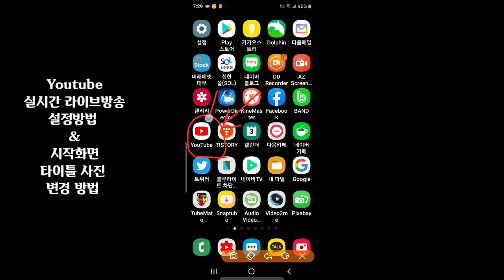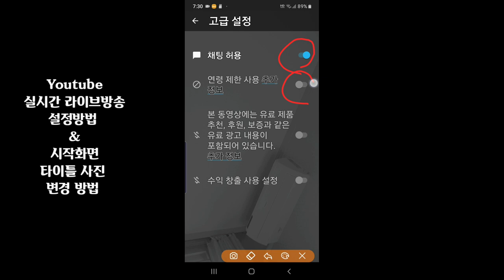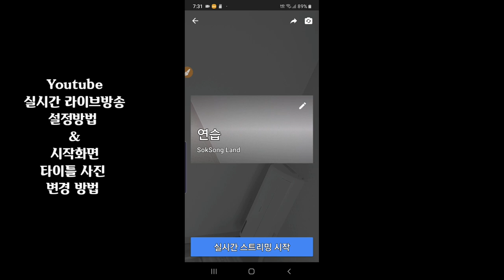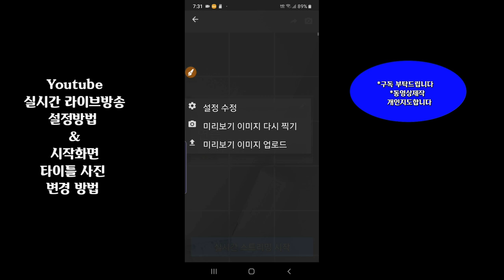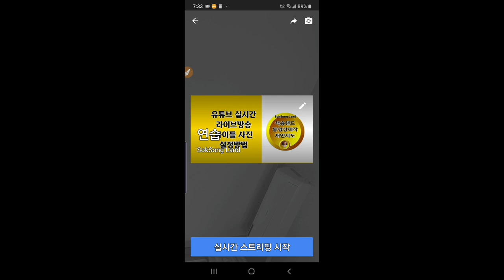Youtube 실시간 라이브방송 설정방법 & 타이틀 사진 변경방법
유튜브 실시간 라이브방송 설정 방법 & 타이틀 사진 변경 방법